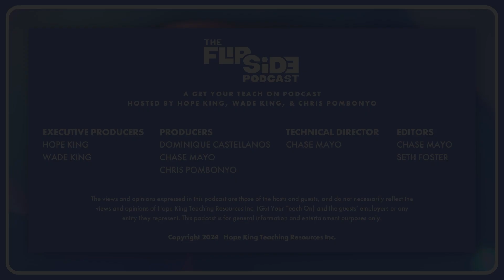What Teachers Wish Parents Would Know - The Flip Side Podcast - Ep. 9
Our friend and teacher Maghan Churchill sits down on the couch to discuss What Teachers Wish Parents Would Know. This is Part 1 of a three part series where we will dive into what parents wish teachers would know and what students wish teachers would know.

FIND A CONFERENCE
We would love you to join us at an upcoming GYTO conference!

SPEECHES & WORKSHOPS
Hope, Wade, and select members of the GYTO team are available for on-site and virtual professional development at your school, district, or for your organization!